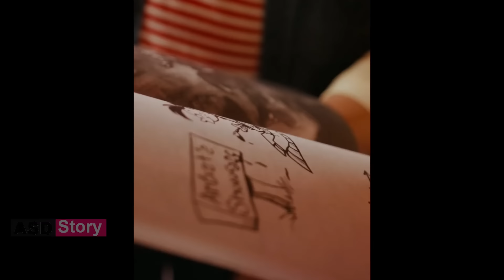পৃথিবীর সবচেয়ে দুর্বল মানুষ সে ! Unbreakable | Movie explained in bangla | Asd story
hollywood er ekta thriller movie ke explain kora hoyeceh ,jekhane ekta durbol manusher story bola hoy.